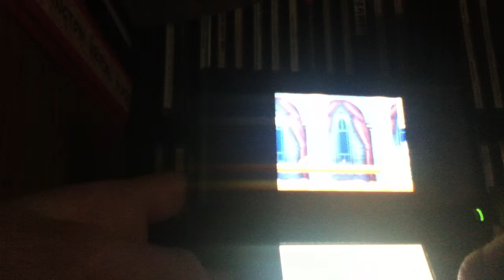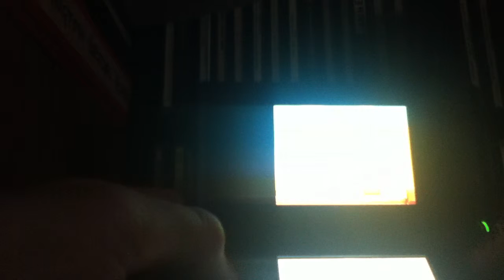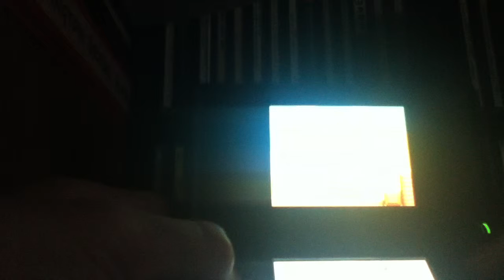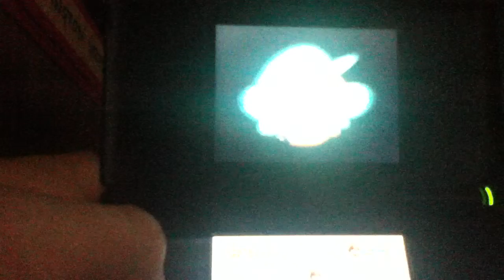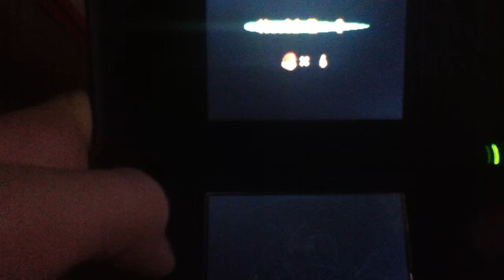Lets play new super mario bros ds part 4 yea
this is short cuz it waz late and i waz tired and i just wanted to kill bowser